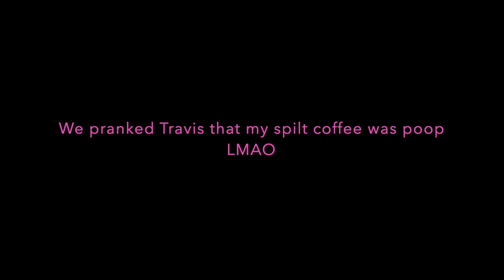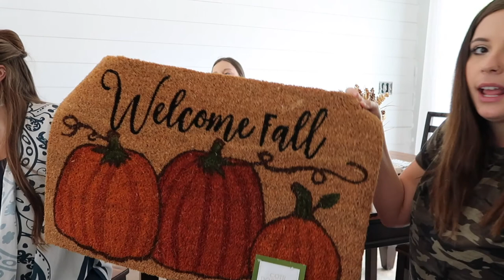SHOP WITH ME | AND THAT, THRIFTING & STARBUCKS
I'm so glad you decided to watch my video! ♡

XOXO,
Sabrina ♡